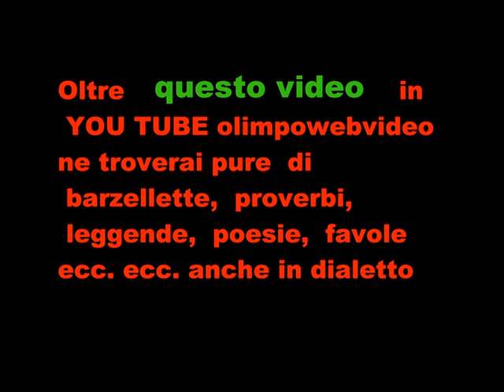RUSTIES alla festa sul fiume di Villa d' Adda 2011 file 604 7 ° video.wmv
ulteriori video di questo gruppo  li trovate in  YOU TUBE olimpowebvideo